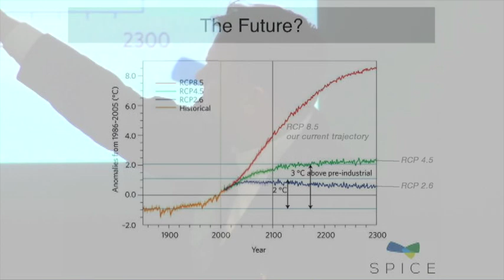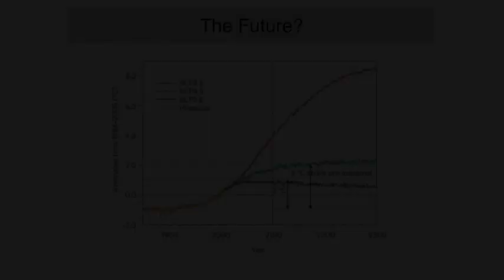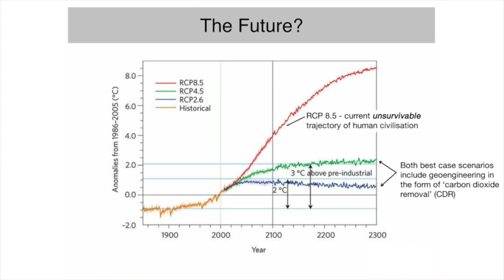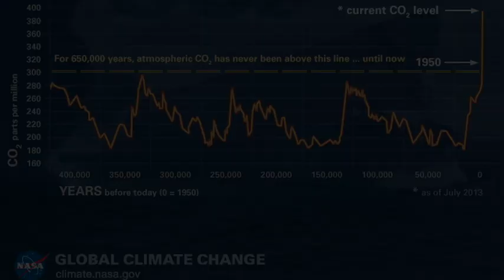Survivable IPCC projections based on science fiction - reality is far worse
In the latest ‘Intergovernmental Panel on Climate Change 5th Assessment Report’ (IPCC AR5), there have been published a selection of ‘Representative Concentration Pathways’ (RCP’s).

Dr Matt Watson, from the school of earth Sciences at the University of Bristol (UK), made this point strongly at a recent meeting at the Royal Society in London:

“Why are we doing this? Why are we doing this research? This is why, this is the latest projections from the Intergovernmental Panel on Climate Change, and the alarming thing is that these two scenarios [RCP 2.6 and RCP 4.5] both include negative emissions technology. So, there is geoengineering, of the flavour of carbon dioxide removal, in the best case scenarios.

The very, very alarming thing for us is that we are on this path here, that is RCP 8.5. We are slap bang on this trajectory and this puts us in a very different place in our children's lifetime.”